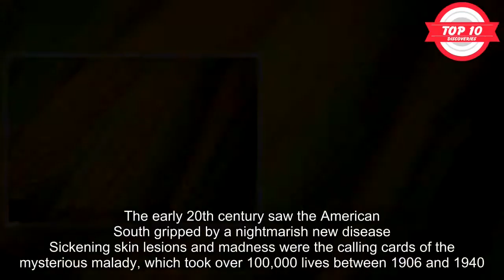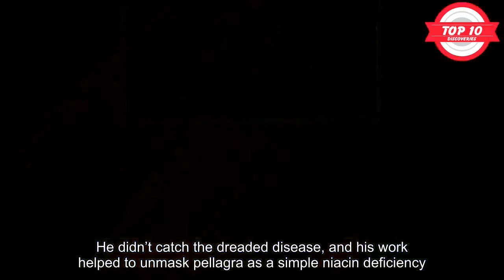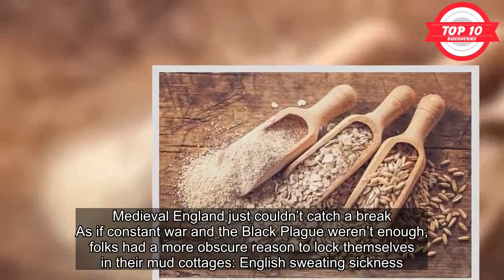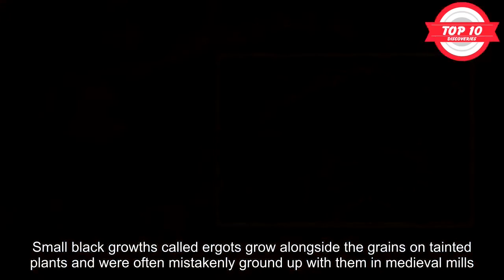10 Everyday Foods That Caused Horrific Events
There is a monster hiding in your house. Many, actually. They’re watching you, waiting. They’re in your refrigerator, your oven, and your kitchen cabinets, because it seems one of the most dangerous things you handle each day is your food. The ways in which your diet can come back to haunt you range far beyond heart disease and diabetes. Human history is rife with horrific episodes brought about by nothing more than this most basic necessity. One look at these ferocious foodstuffs, and you’ll never turn your back on your local supermarket again.